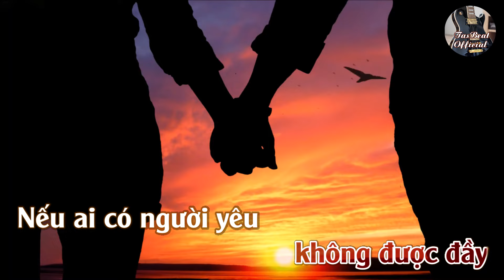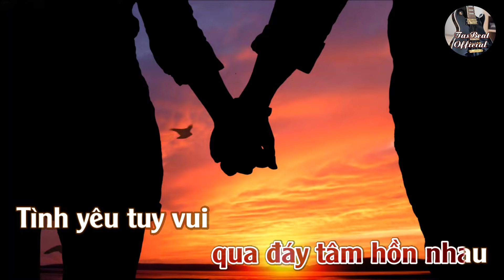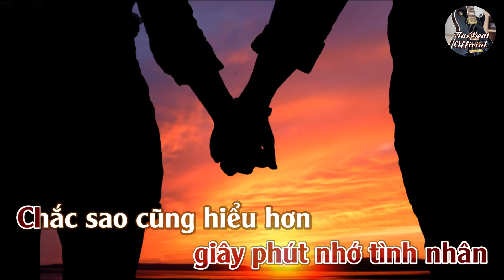Karaoke Bài Ca Của Lính Tone Nữ | TAS BEAT